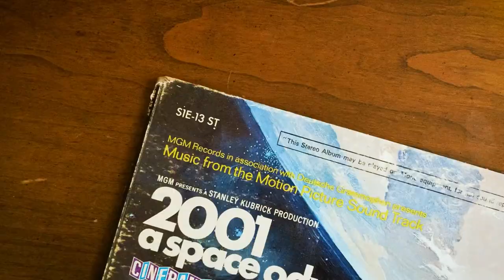"Stanley Kubrick's THE MOON LANDING" (2022) - Run N' Gun 48 Hour Film Festival Award Winner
*FINALIST* Vancouver Run N' Gun 2022
*WINNER* ***Best Ensemble***
*WINNER* ***Best Direction***

On a soundstage in the San Fernando Valley in 1969, mankind's greatest achievement was faked by cinema's greatest madman: Stanley Kubrick.

*A Floating Walls Picture*
*Featuring:* Graeme Achurch, Daniel Jeffery, Stephen Morgan, and Mackenzie Warner
*Written & Directed by:* Graeme Achurch, Vladimir Fedulov, Daniel Jeffery, Stephen Morgan, and Mackenzie Warner
*Cinematography by:* Stephen Morgan
*Sound:* Daniel Jeffery
*Edited by:* Daniel Jeffery, Graeme Achurch